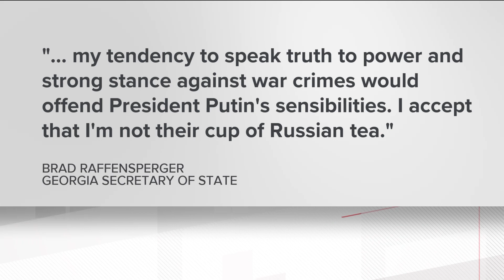Georgia Secretary of State Brad Raffensperger banned from entering Russia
Raffensperger said he was "honored" and that his inclusion on a list of banned dissidents was deserved.